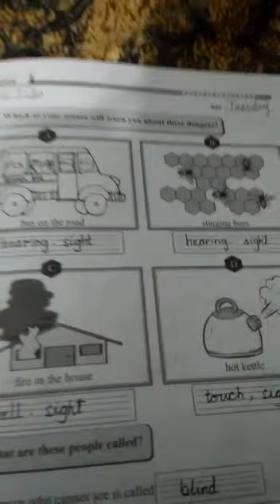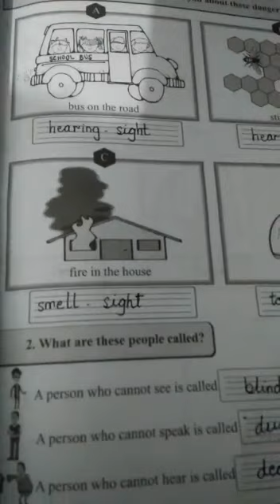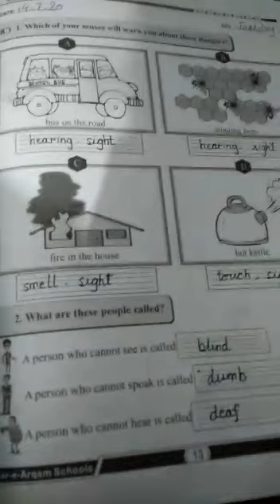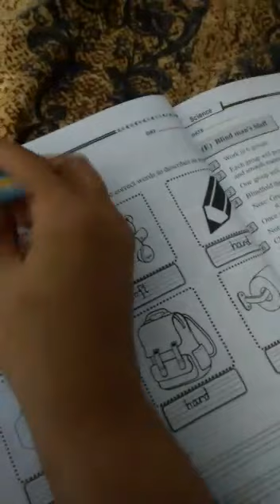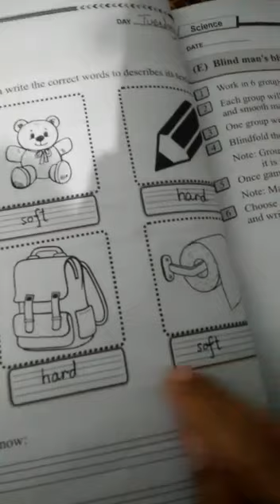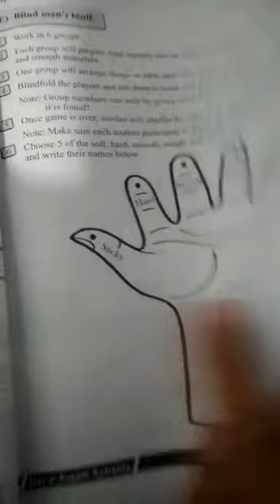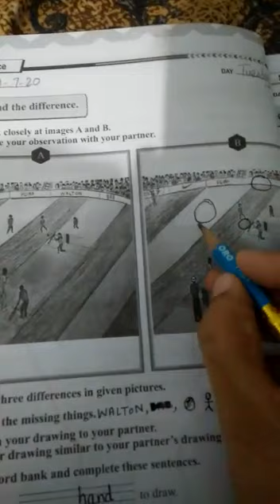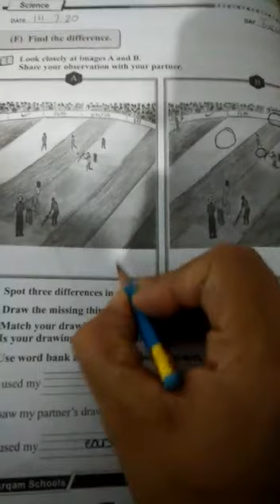Class 1 science Pg 13.14.15. 14july 2020